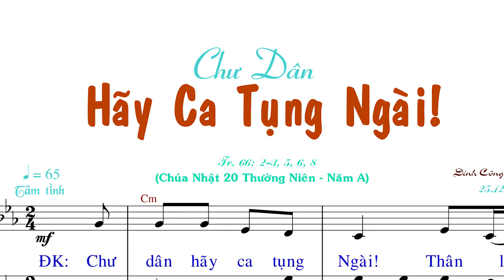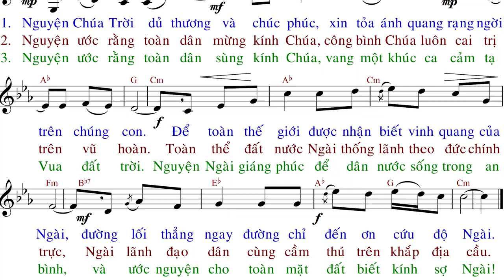CHƯ DÂN HÃY CA TỤNG NGÀI! (tập hát) - Đinh Công Huỳnh - AnnaSaomai.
Imprimatur: GP. Na Uy 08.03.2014